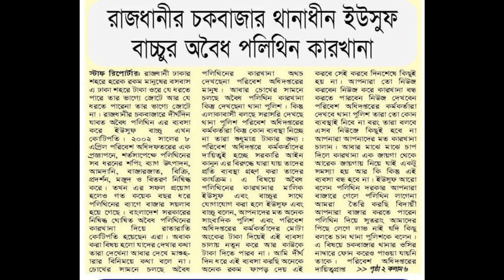রাজধানীর চকবাজার থানা দিন ইউসুফ বাচ্চুর অবৈধ পলিথিন কারখানা.....